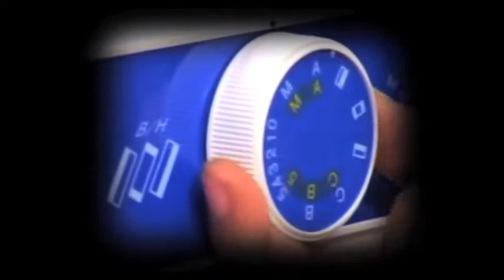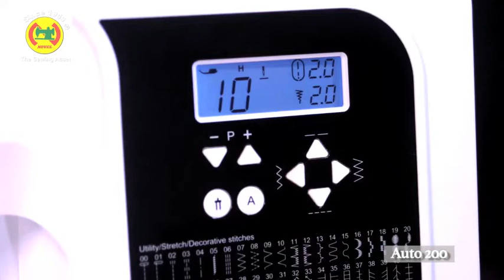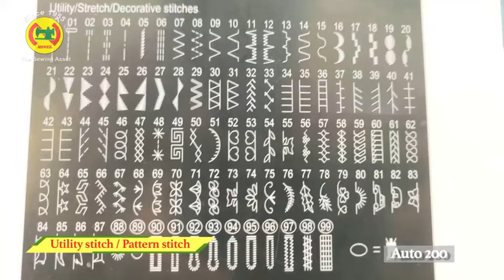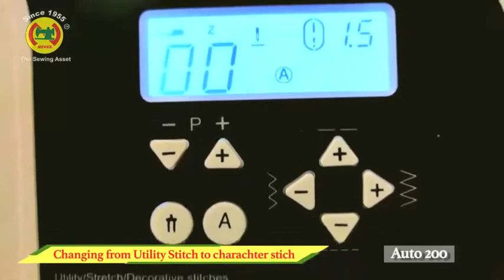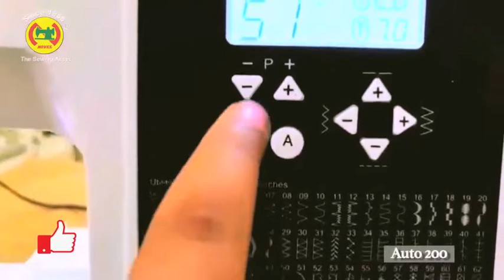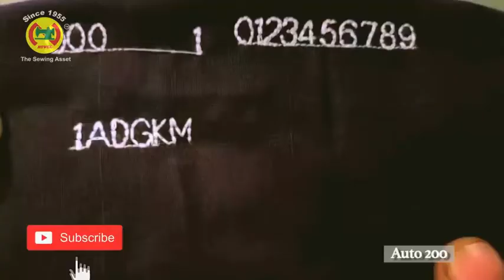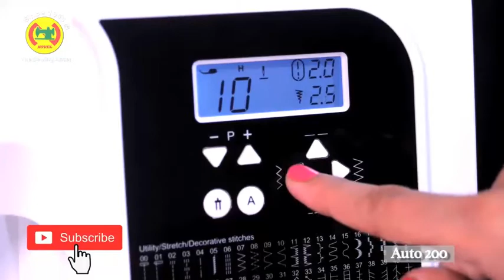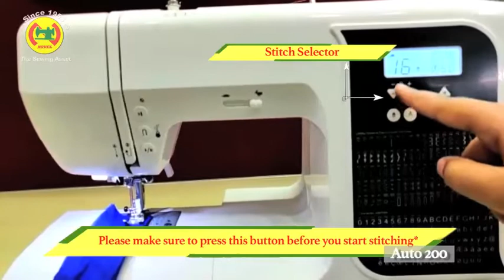Novel Designer Auto 200 demo video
This video will give you in depth demo of Novel Designer Auto 200 machine. This is a semi commercial model with 200 stitches of utility / pattern stitches and character stitches including straight stitch zig zag, rolled hemming, Flat hemming, button hole, button stitch and embroidery stitches to name a few.